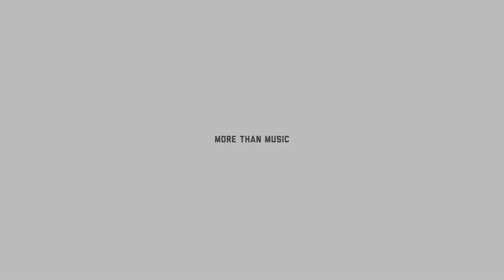Hitting 100k (my real life reaction)